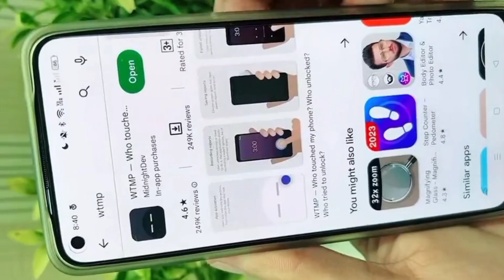Mobile setting.Lock on karya ga tu pic ay gie.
Hello friends!
Mobile setting. phone Lock setting. mobile number setting.all phone number Lock setting.